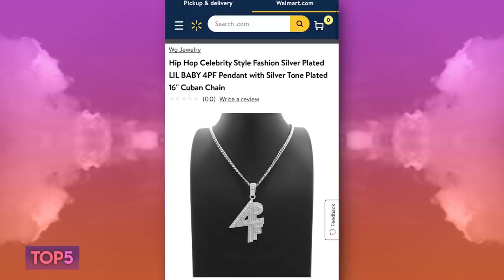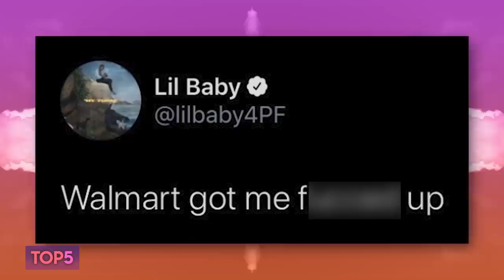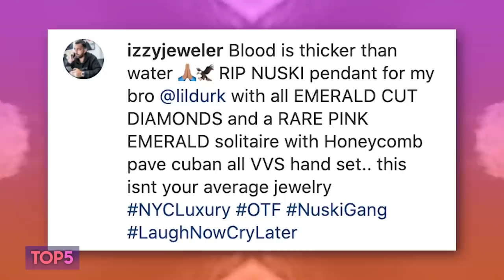Top 5 Cadenas De Raperos 2020 PT2 | Chris Brown, Ski Mask, Lil Baby Y Más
Cada año, los raperos establecidos celebran su éxito comprando una cadena extravagante que representa su marca, su sello discográfico, su personalidad o simplemente lo hacen solo por diversión. El juego de cadenas de oro y diamantes de la actualidad se ha vuelto tan extravagante que prácticamente cualquier cosa que uno pueda imaginar se puede convertir en una cadena de diseñador que captará la atención del mundo. Es por eso que les hice este video en donde hablaremos de las cadenas de oro y diamantes de artistas como Chris Brown, Megan Thee Stallion, Lil Baby, Ski Mask The Slump God y Lil Durk y dejenme decirles que todas estas joyas son extravagantes.